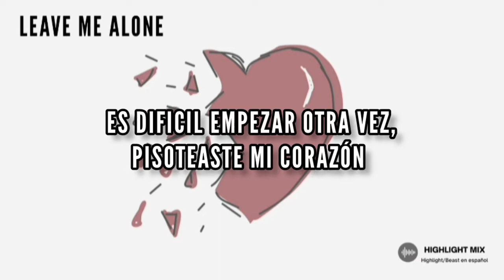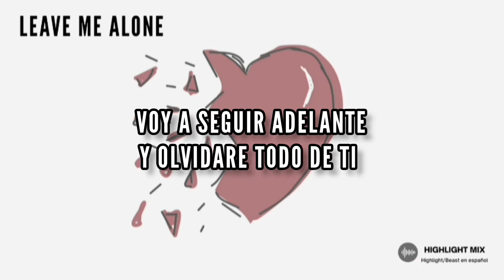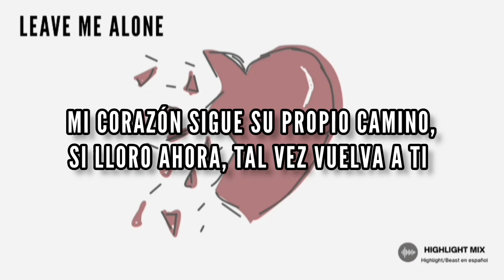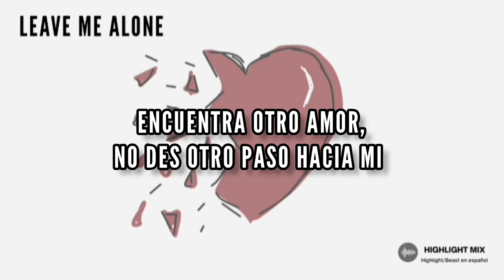[SUB ESP] 3.Leave me alone |Junhyung & Gikwang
Outro 2018